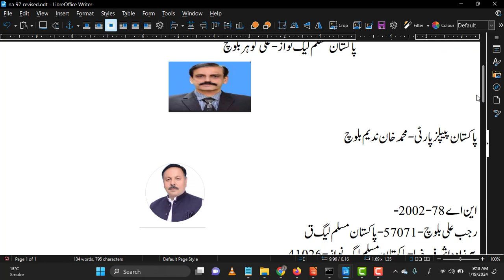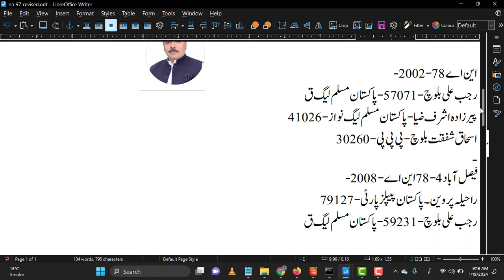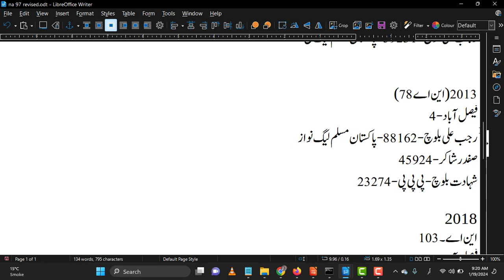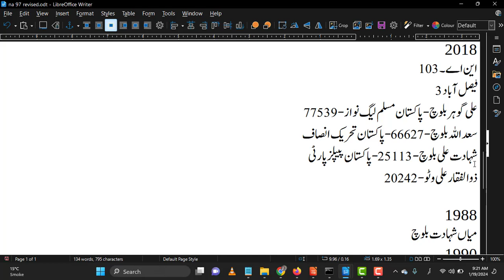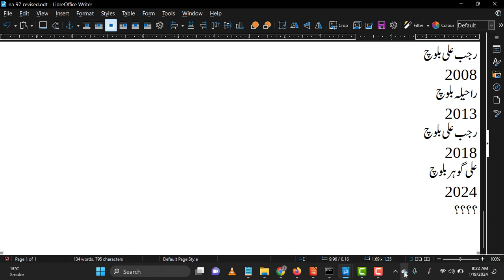Election 2024 NA 97 Faisalabad 3|Who will win on Feb 8, 2024 - Ali Gohar Baloch vs Saad ullah Baloch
الیکشن 2024
قومی اسمبلی- حلقہ-97
فیصل آباد-3
پاکستان تحریک انصاف-سعداللہ بلوچ

پاکستان مسلم لیگ نواز-علی گوہر بلوچ

پاکستان پیپلز پارٹی-محمد خان ندیم بلوچ

-این اے 78-2002
رجب علی بلوچ-57071-پاکستان مسلم لیگ ق
پیرزادہ اشرف ضیا-پاکستان مسلم لیگ نواز-41026
اسحاق شفقت بلوچ- پی پی پی-30260
-فیصل آباد4-78این اے-2008
راحیلہ پروین۔پاکستان پیپلز پارٹی-79127
رجب علی بلوچ-59231-پاکستان مسلم لیگ ق

(این اے 78)2013
فیصل آباد -4
رجب علی بلوچ-88162-پاکستان مسلم لیگ نواز
صفدر شاکر-45924
شہادت بلوچ -پی پی پی-23274

2018
این اے۔103
فیصل آباد 3
علی گوہر بلوچ-پاکستان مسلم لیگ نواز-77539
سعداللہ بلوچ-66627-پاکستان تحریک انصاف
شہادت علی بلوچ-25113-پاکستان پیپلز پارٹی
ذوالفقار علی وٹو-20242

1988
میاں شہادت بلوچ
1990
میاں ناصر بلوچ
1993
میاں شہادت بلوچ
1997
میاں ناصر بلوچ
2002
رجب علی بلوچ
2008
راحیلہ بلوچ
2013
رجب علی بلوچ
2018
علی گوہر بلوچ
2024